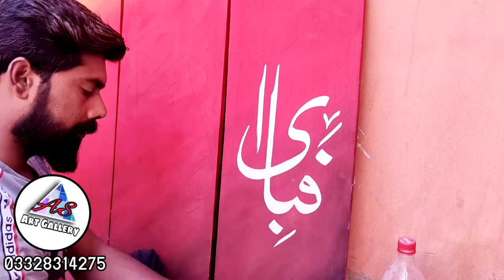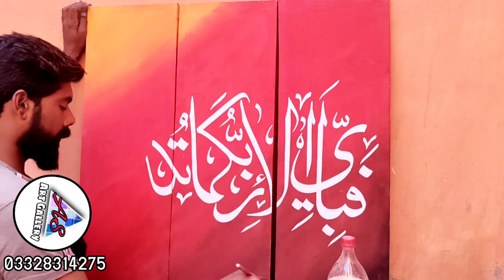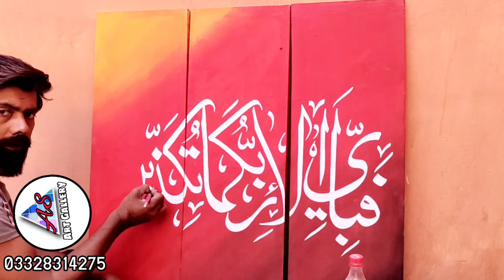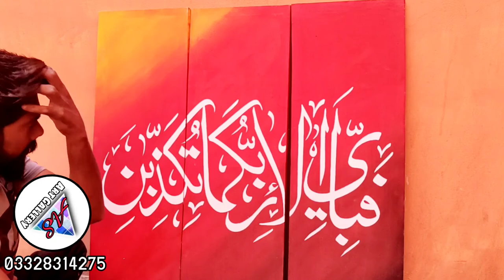Calligraphy | art work | oil painting | Canvas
this is a calligraphy painting on canvas